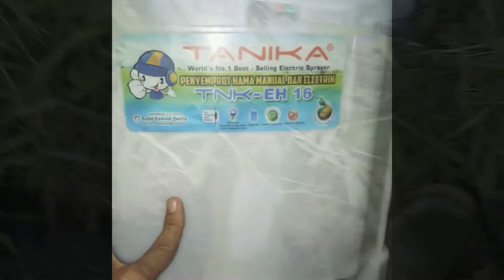Revieuw Semprot TNK EH16 / Tanika 2 in 1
Tanika EH16 kapasitas 16 liter, sistem 2 in 1 yakni elektrik & manual
harga di Online kisaran Rp 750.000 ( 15 Juli 2022 ) itu belum termasuk ongkipr